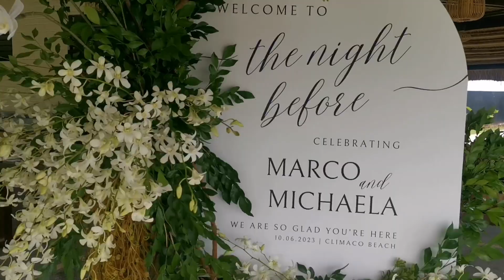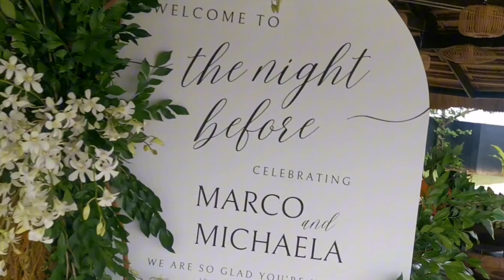YOU ARE THE SUNSHINE OF MY LIFE ¦ JOEFRE C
The Night Before Celebrating
🤵 MARCO & MICHAELA 👰
& Advance Happy Birthday to ate Mitzi 🥳